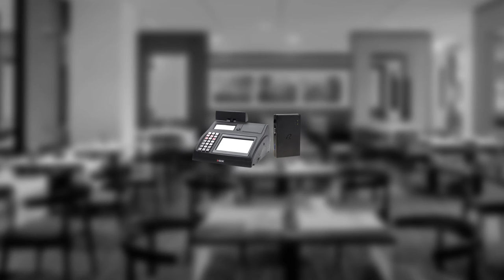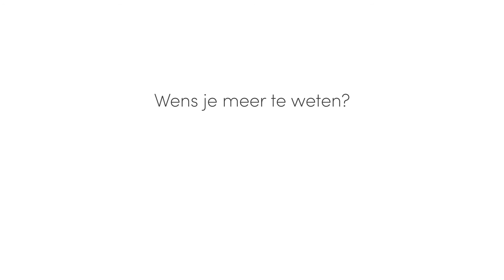K-box Horeca, de goedkope gecertificeerde touchscreen horeca oplossing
K-box Horeca is DE compacte, all-in-one witte kassa met touchscreen om goedkoper de belgische wetgeving na te leven. Ze beschikt over alle vereiste functies om een horecazaak optimaal uit te baten. Ze is ergonomisch en intuïtief en zal snel haar plekje in uw organisatie vinden.